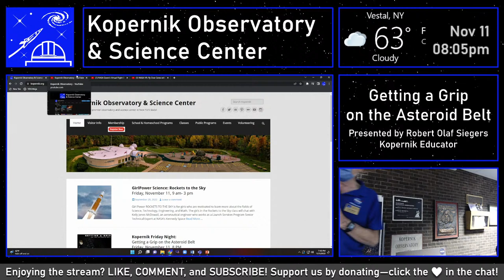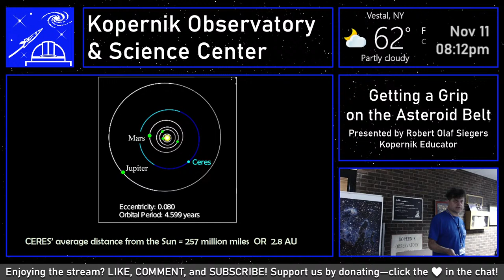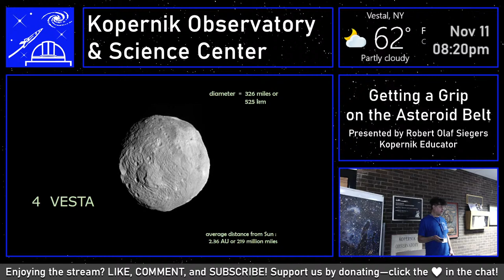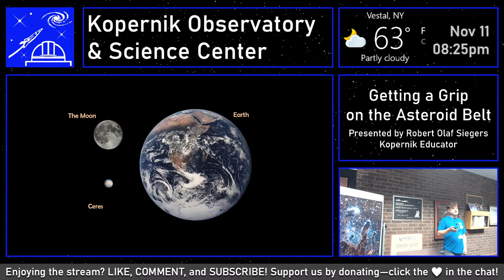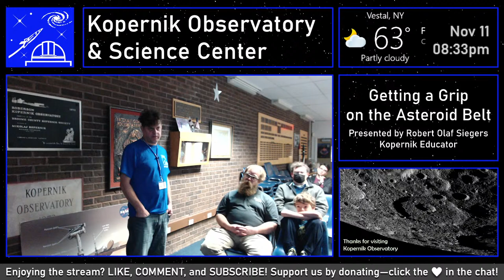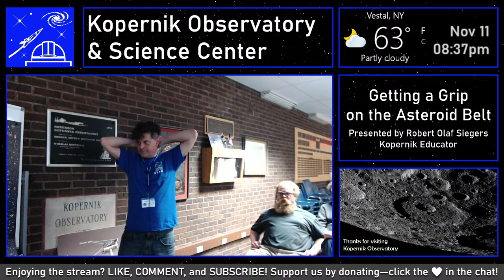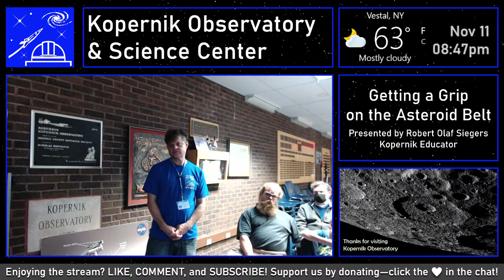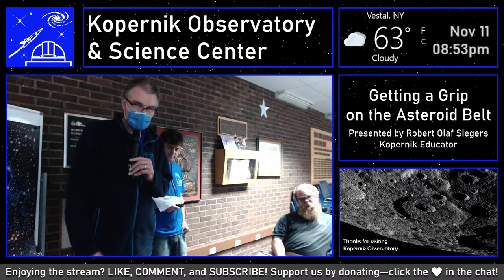Getting a Grip on the Asteroid Belt | What makes up the Asteroid Belt? | Kopernik FNL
Kopernik Friday Night Livestream: Getting a Grip on the Asteroid Belt

Presented by Robert Olaf Siegers, Kopernik Educator

Date/Time: Friday, November 11th @ 8:00PM EST

0:00 SKIP
10:40 Introduction
18:40 Asteroid Presentation
41:32 Q&A

Join us for an exploration of that little known region between the orbits of Mars and Jupiter, the Main Asteroid Belt. What are its largest members? When were they discovered? Is the Asteroid Belt the remains of a planet that was once there? Check out what NASA’s Dawn Mission revealed during its recent visit and whether or not life could exist there.

We are excited to offer this program both online and in-person. For those that can visit us on-site, doors open at 7:30pm and the program begins at 8:00pm. If the skies are clear, our domes will be open for you to view the night skies through Kopernik’s telescopes both before and after the program.